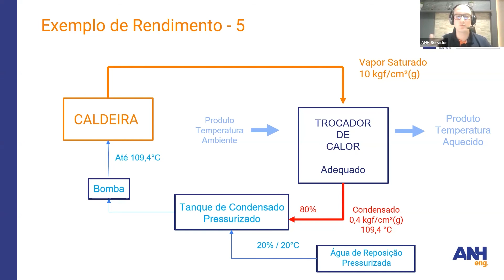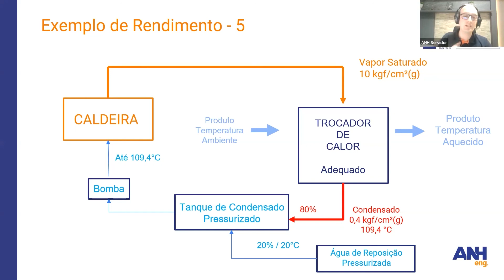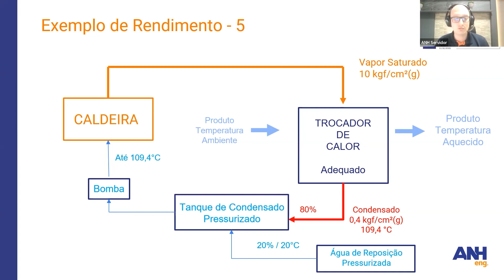Como Melhorar o Rendimento da Sua Caldeira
O rendimento da caldeira não está atrelado a eficiência da caldeira, pois ele tem relação com a temperatura de entrada de água de reposição, ou seja, se a temperatura for maior, não vai mudar a eficiência. e sim, o rendimento.

Índice do vídeo:
00:05 Primeiro Exemplo de Rendimento: Sem purgador.
01:27 Segundo Exemplo de Rendimento: Com purgador e descarte para atmosfera.
02:20 Terceiro Exemplo de Rendimento: Com purgador e envio para o tanque de condensado.
03:12 Quarto Exemplo de Rendimento: Sem purgador e envio direto para um tanque de condensado pressurizado.
04:45 Quinto Exemplo de Rendimento: Sem purgador e envio direto para um tanque de condensado pressurizado, mas com trocador de calor adequado para o processo.

Apresentado por:
Ricardo Stolf Henriqueta - CEO/Engenheiro Mecânico da ANH Eng.

ANH Eng. Orienta é um projeto desenvolvido com intuito de compartilhar conhecimento aos interessados sobre caldeiras, visando segurança, eficiência energética e máximo potencial produtivo.